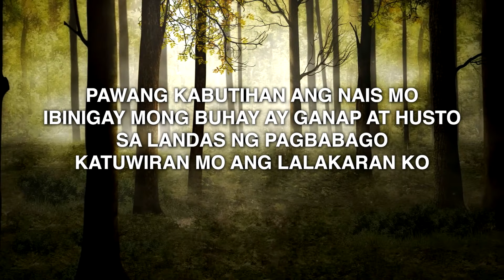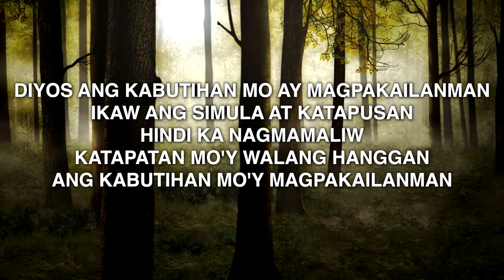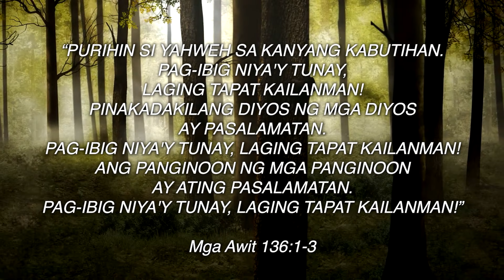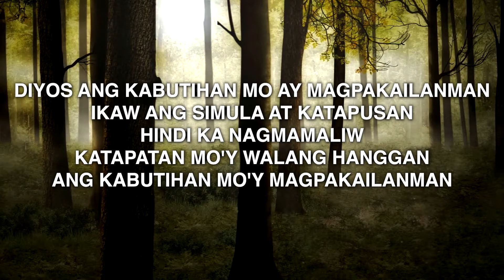Diyos Ng Kabutihan - Faith Music Manila (Lyrics)